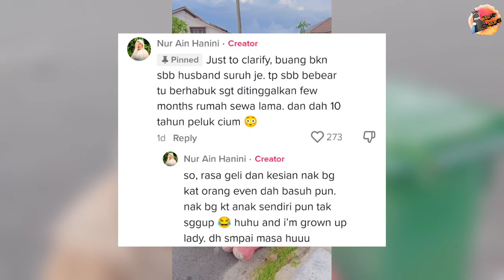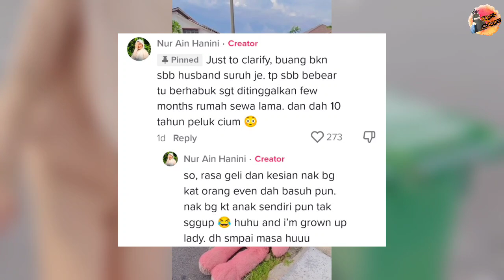BILA DAH KAHWIN TAPI SUAMI TAK NAK 'ORANG KETIGA'